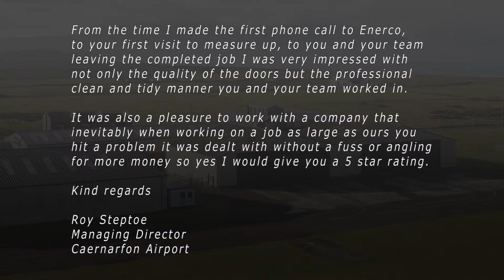Insulated Sliding Folding Door, installed in an airport hangar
Supplied and installed by Enerco Doors